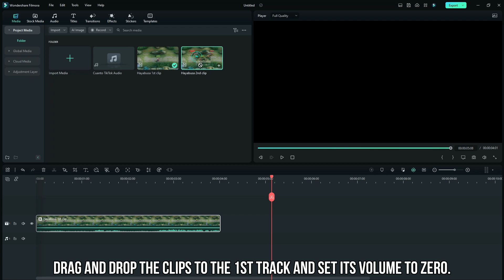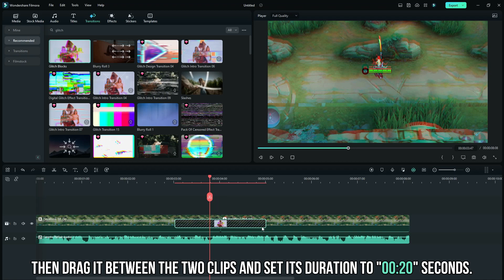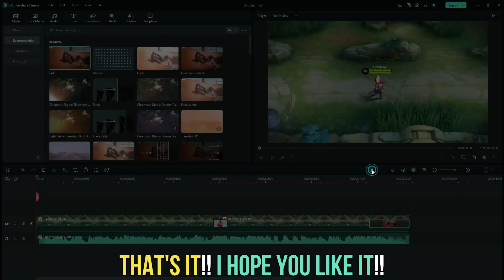TUTORIAL!! CUANTO TikTok CHALLENGE | Filmora 12 | MLBB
Thank you guys for watching. Our next GOAL is 15,000 SUBSCRIBERS.

Try this awesome editing software by Wondershare Filmora. And check out their new Features; Workspace Layouts, Keyboard Shortcut Presets, Draw Masking, AI Cutout, and more.

Application/ Software used for editing : Filmora 12